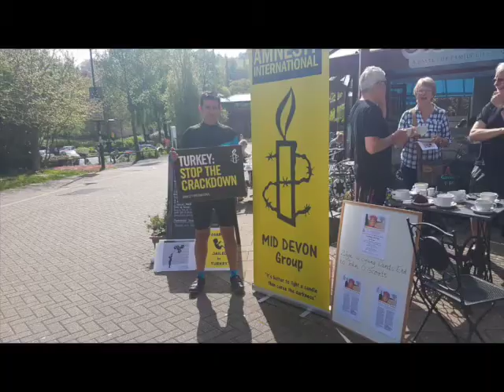Ziya Kocabiyik cycling 969 miles for Turkey Day 4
From Amnesty Chelmsford Group, Ziya Kocabiyik is cycling from Land’s End to John O’Groats between 4th and 12th May 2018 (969 miles-1560km) to increase awareness for human rights violations in Turkey and raise funds for Amnesty.

Since 15 July 2016 coup attempt, Human rights violations in Turkey has peaked. The attempted coup left at least 241 citizens and government law enforcement dead. Straight after the coup attempt government declared state of emergency and started purging own citizens. The crackdown that followed the coup attempt was symptomatic of the government’s increasing authoritarianism. Since July 2016; 151,967 civil servants dismissed, 131,995 detained and 63,974 of them arrested. Over 3000 schools, dormitories and universities shut down, 5,822 academics lost their jobs, 4,463 judges and prosecutors dismissed, 189 media outlets shut down and 145 journalists imprisoned (highest in the world!). Over 17000 women and 668 babies are among the people imprisoned since July 2016 in Turkey.